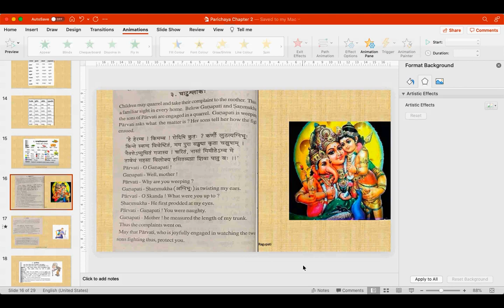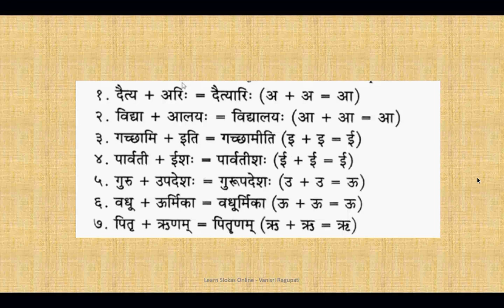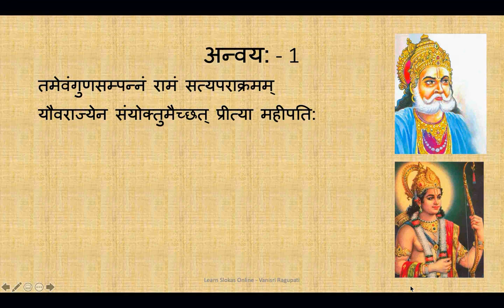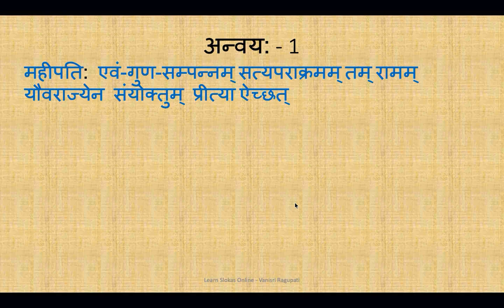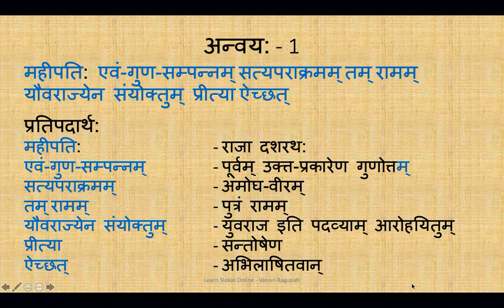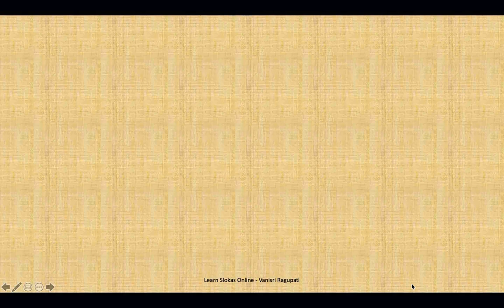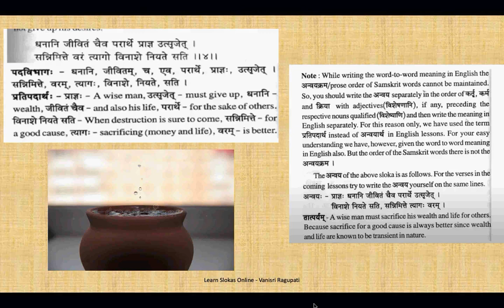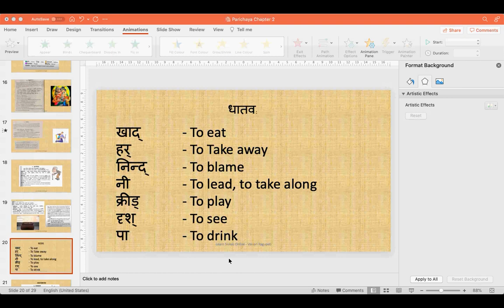Samskrita Bharati - Parichaya - Chapter 2 - Class 3